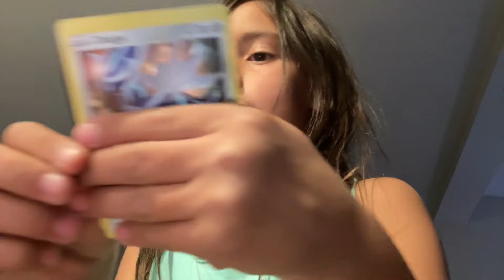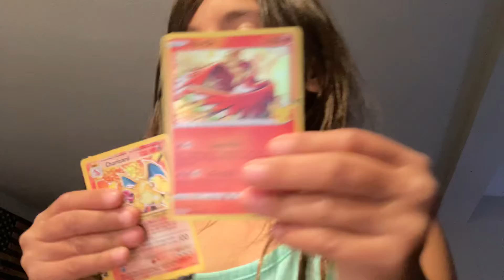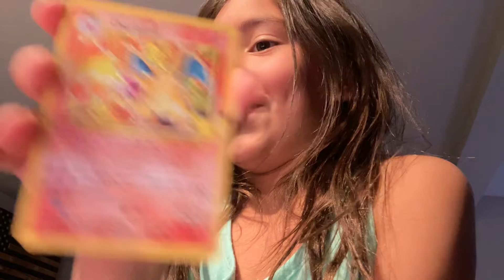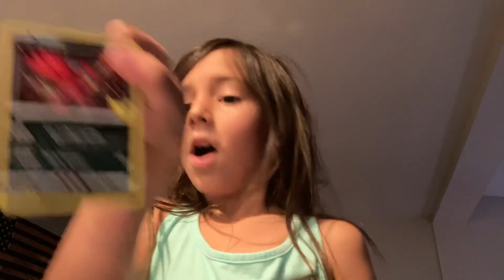Pokémon card opening I GOT A REALLY GOOD CARD I THINK ITS THE BEST IN CELEBRATION S PACK!